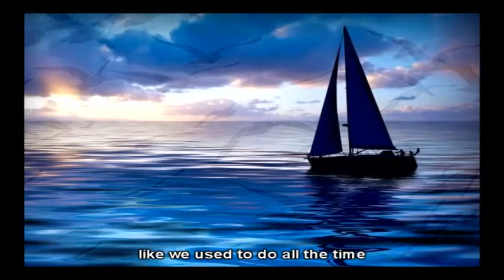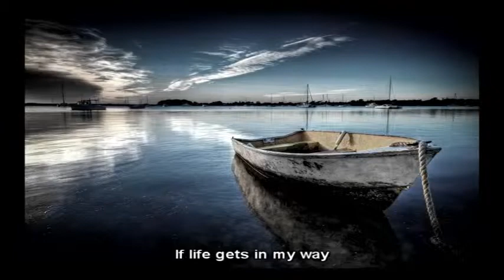Sail Away.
Original song performed by Johnny.